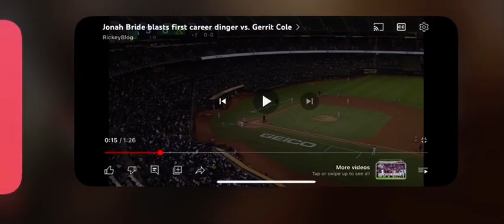Current Oakland Athletics Clutch Home Runs